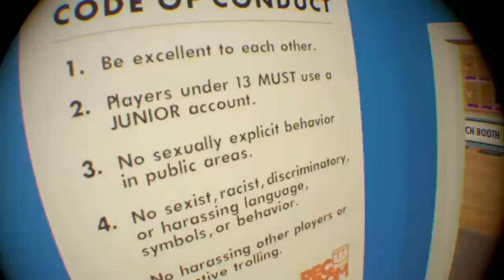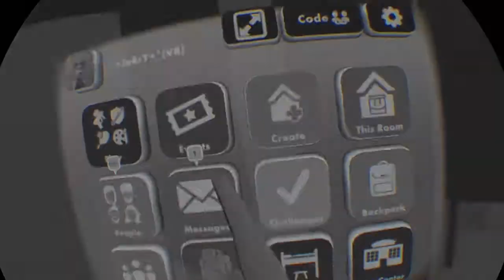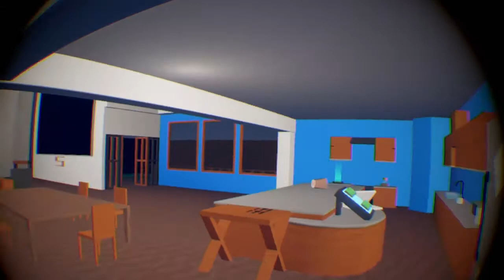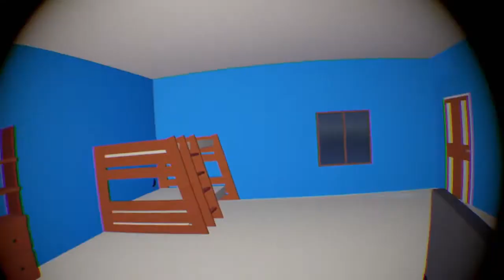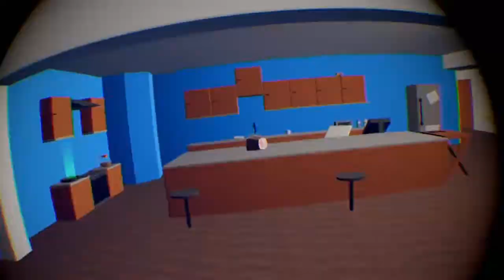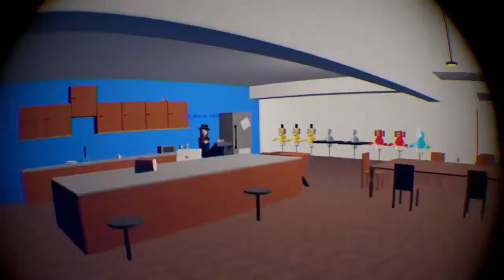JeRrY's first rr video*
Im now a rec room youtuber!